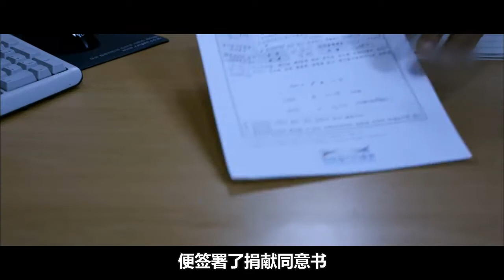【熊猫】父亲为救心脏病女儿，害得别人家破人亡，人性到底有多险恶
《我是爸爸》是由全万裴、李世英执导，金承佑、孙秉浩、金赛纶主演的犯罪动作电影。